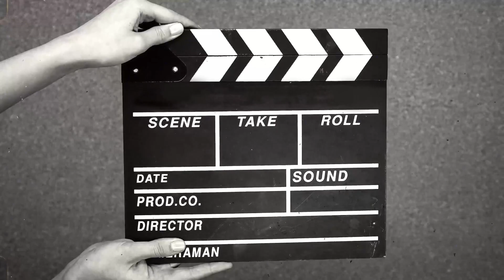AMRITSAR KITE VLOG |ITNI SAARI KITE ! आप भी हो जाओगे हारायन। HAYRAAN !punjab